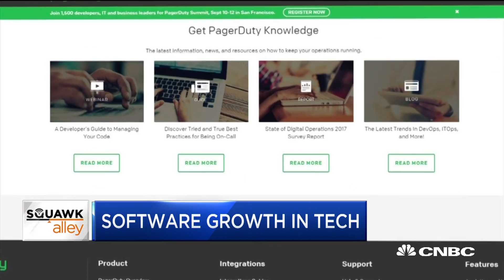PagerDuty CEO on cloud computing, cybersecurity and diverse leadership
Jennifer Tejada, PagerDuty CEO, joins 'Squawk Alley' to discuss her cloud computing start-up, female representation in business and how they keep the information of customers' like Airbnb, Microsoft, and Oracle safe.